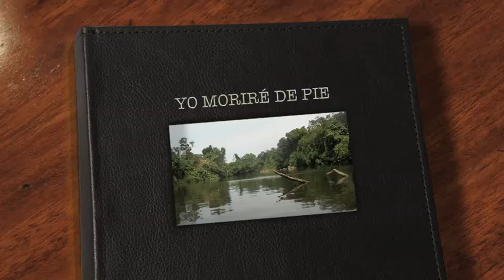YO MORIRE DE PIE Letra Pedro Casaldáliga, Música Elia Fleta Mallollarge.m4v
POESIA DE PEDRO CASALDALIGA, MUSICA ELIA FLETA